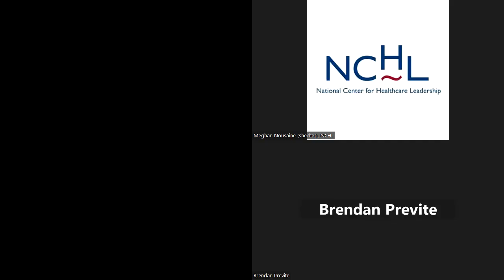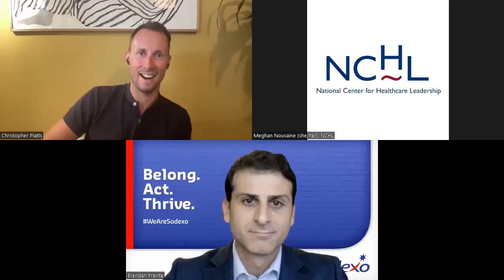NCHL Coffee Chat 10.26.23: Innovative Solutions to Staff Shortages